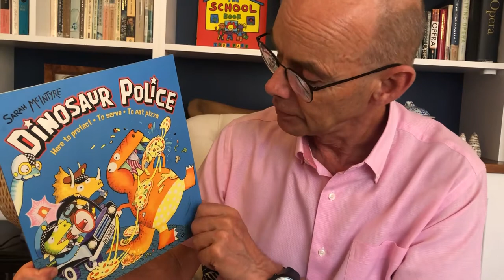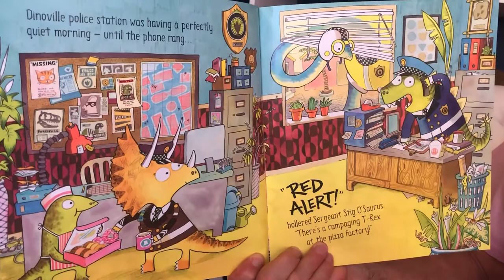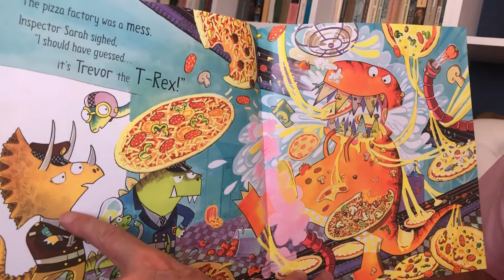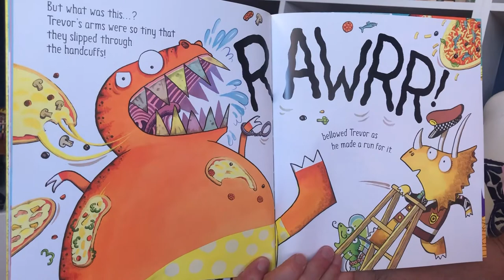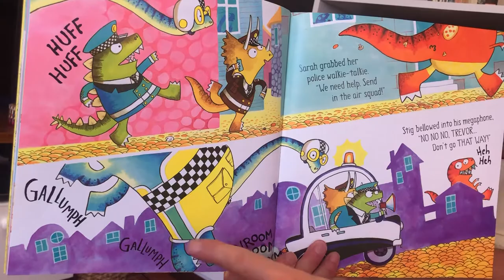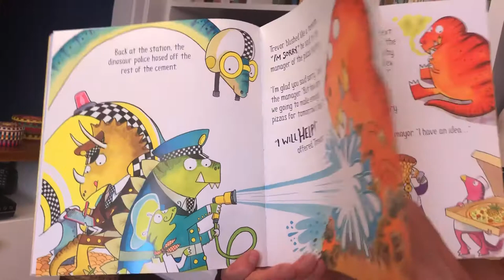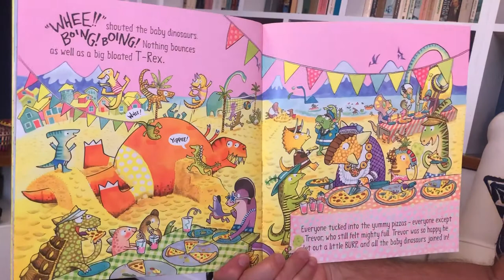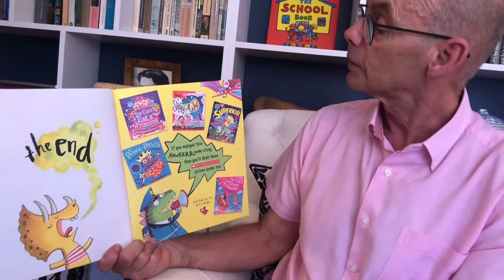Dinosaur Police - Stories for Children at Home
Mr Moon reads a wonderful story about dinosaurs saving the day. Can the dino-police stop Trevor T-Rex from eating all the pizzas in Danville? Will they be able to stop the T-Rex running amok, or will something else stop him in his tracks? Find out in this picture book about Dinoville written and illustrated by Sarah McIntyre.